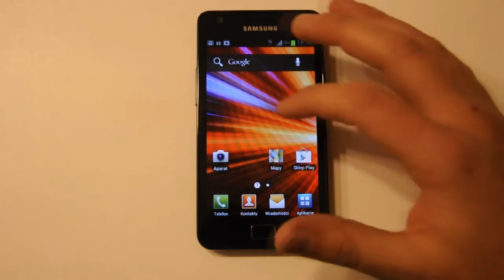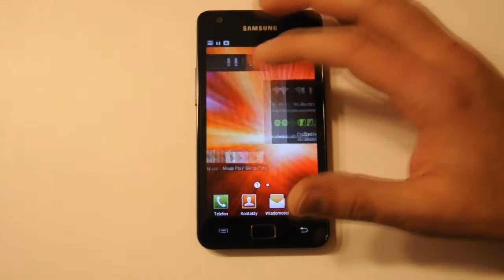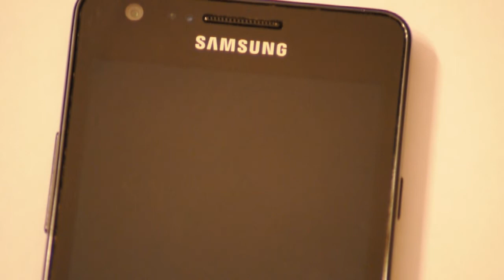Samsung Galaxy S 2 obudowa | Robert Nawrowski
Tak wygląda SGS2 po kilkunastu miesiącach użytkowania (od września/października 2011). Promocyjne ceny smartonów:
do 2500 zł Zobacz moje inne filmy